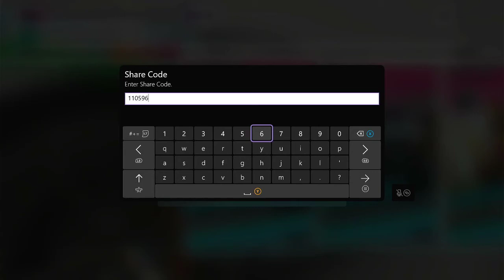Super 7 Challenge Month - Day 19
Lighting Electricity
Creator: RMattiBP